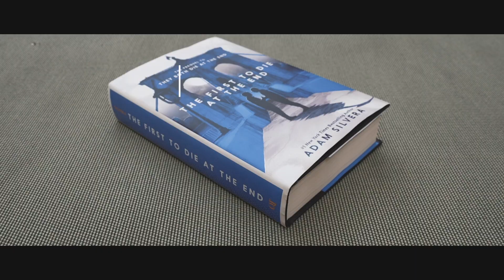Trying out my new Sony ZV-E1 | Fall season is here!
Hey Guys! In this Video I'll be trying out my new Sony ZV-E1 and vlogging my day! hope you enjoy!

Leo Atilano